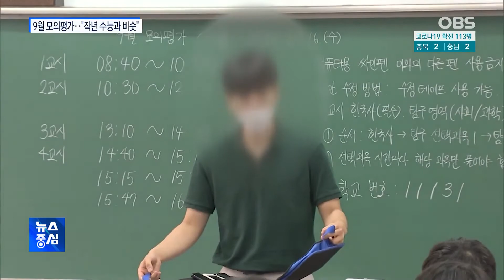'수능 리허설' 9월 모의평가…작년 수능과 비슷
12월3일 대학수학능력 시험을 두달 반 앞두고, 마지막 모의고사가 오늘 전국에서 일제히 치러졌습니다.

코로나19로 인한 수업 공백이 컸던 만큼 지난해 수능과 비슷하거나 약간 쉬운 수준에서 출제됐다고 합니다.

이승환 기자입니다.